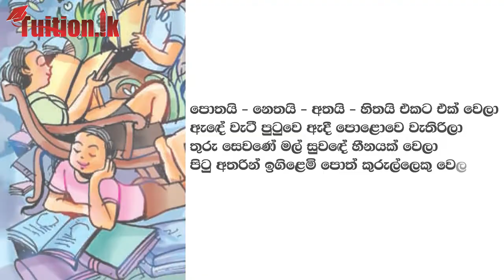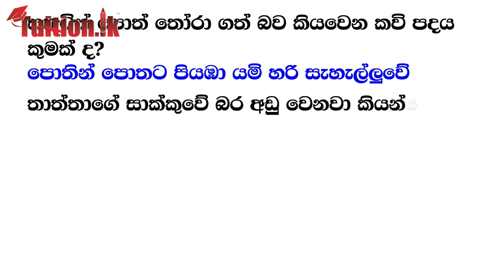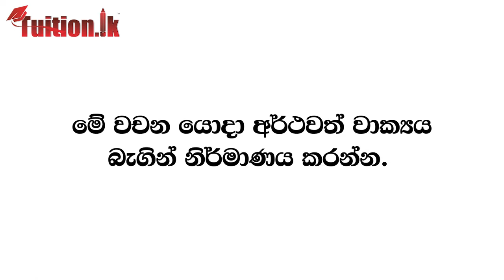7 පොත් කුරුල්ලා